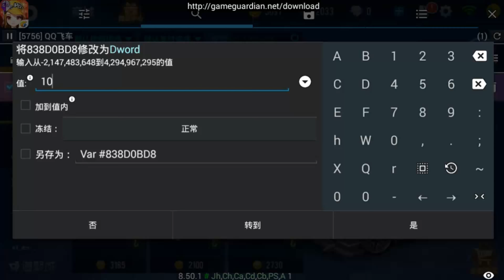QQ飞车手游 教你如何在展示区调出隐藏A车飞跃